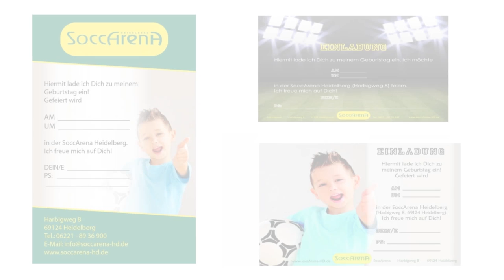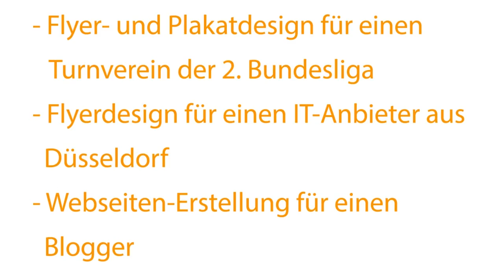Image-Video der Schülerfirma-Werbeagentur "Die Zweitbesten"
Das Image-Video der Werbeagentur "Die Zweitbesten".
Schülerfirma am Johanna-Geissmar-Gymnasium in Mannheim-Schönau.

Konzeption: Christina Großmann, Christian Große, Vincent Long, Kevin Schostok
Grafiken: Benjamin Mayer, Maximilian Kalis, Jannik Molle
Produktion: Deniz Celebi